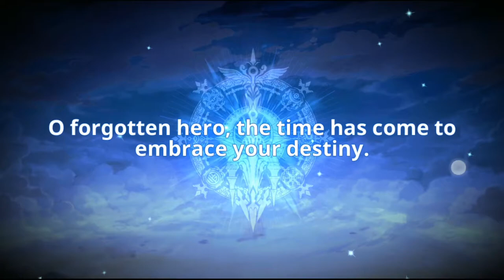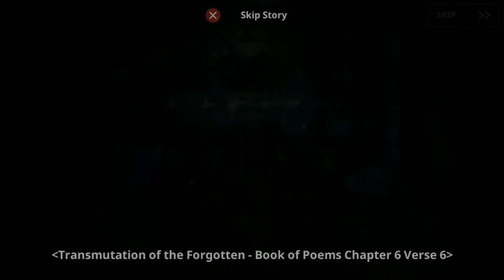[RPG] Destiny Knights by Netmarble | First Gameplay | Android / iOS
* Game Introduction:
Game: Destiny Knights
Genre: RPG
Developer / Publisher: Netmarble
Platform: Android / iOS
Language: English

Enter a world in turmoil as ancient grudges threaten to destroy civilizations.
Take to the skies and follow a group of young adventurers as they travel to unlock ancient mysteries and stop an all-out war in this high-octane action RPG.

▣▣▣ Game Features ▣▣▣

▶An Epic Tale◀
• Follow the quest of 5 heroes from warring factions as they set sail on an unforgettable journey filled with secrets and mysteries.

▶Strategic Gameplay at its Finest◀
• Touch and drag character skills to incapacitate your enemies!
• Battle in real-time with instant feedback, and make strategic choices based on the situation!

• Collect over 300 distinct and wonderfully-designed characters from across 6 factions.
• Level up and evolve your heroes to master challenging dungeons.
• Customize your heroes with visually stunning costumes.

▶Diverse Game Modes◀
• Experience endless thrills through a variety of game modes! Enter various dungeons and challenge powerful monsters to gain amazing rewards!

▶Gorgeous 3D Graphics◀
• Beautifully crafted landscapes, intricate dungeons, and impressive bosses await!

Learn about the latest Destiny Knights updates and strategies!

□ Product Information & Usage Details □
- Minimum Specifications: CPU Quad core 1.2GHz, Ram 2GB

*You may enjoy using the Replay function on your tablet device as well.

※ This app offer in-app purchases. You can disable this feature by adjusting your device’s settings.